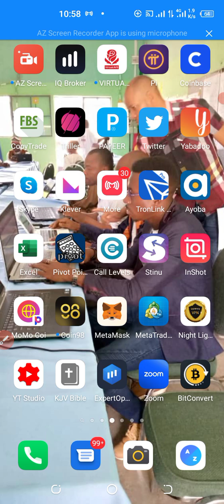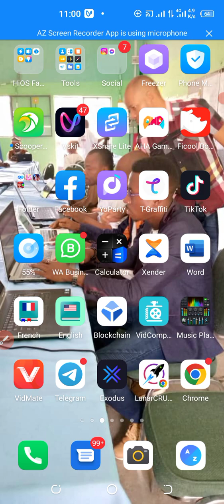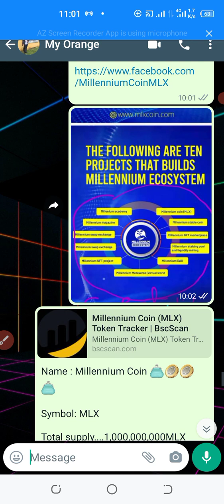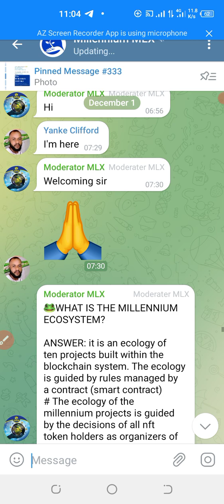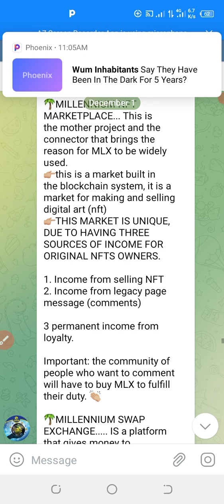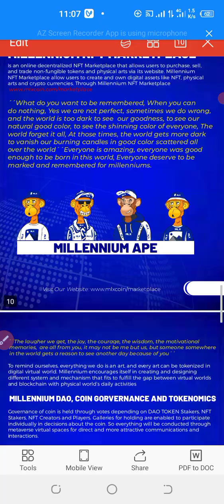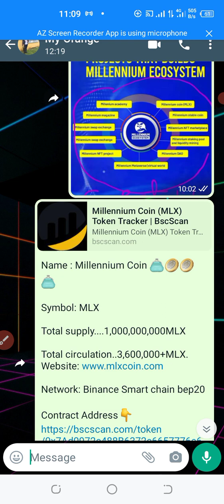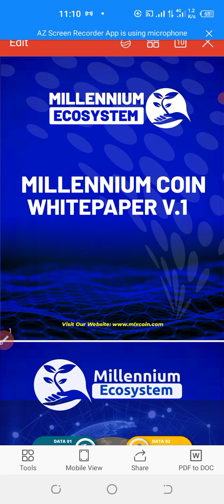MILLENNIUM ECOSYSTEM REVIEW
Millennium MLX Social Networks.

Millennium coin Contract adress

0x7Ad0972c488B6372c6657776e6B6Ce594372CFEF